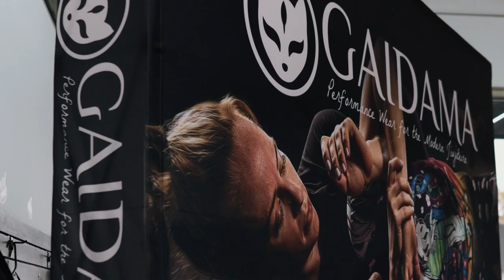GAIDAMA'S ANNUAL OPEN MAT EVENT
COMMENT ON OUR VIDEOS FOR A CHANCE TO WIN!!
THE MORE YOU COMMENT THE GREATER CHANCE OF WINNING!!

Our yearly co-ed Open Mat event headlined by 11 brown and black belt female grapplers.

Big shoutouts to:

Wes @onetripmedia for this VLOG. Thanks for capturing our culture and what we are all about.

@lynzie for the awesome photos!

@wildpartyco for the incredible charcuterie board! If you live in the Tulsa area please do not hesitate to contact them if you are throwing an event.

@katality is opening up her own catering business in the OKC area early next year and donated dozens of delicious pastries that blew our minds! We appreciate you bringing more magic to our party.

Our booth foxes @amanda @kirstiellard and @lacordray for holding down the fort!

@primatebjj for the dope venue!

Also thanks to all attendees

Fox Fam winner: Daya Smith

Gaidama Athletes:

Jordan Patrick
Victoria Antelante
Fabiana Jorge
Erin Ries
Alexa Yanes
Karla Shellhammer
Kendall Vernon
Danielle Walker
Erin Quillen
Hannah Harjo
Katie Egan